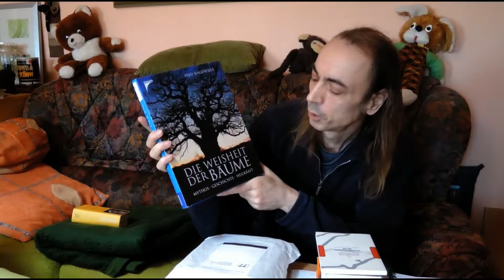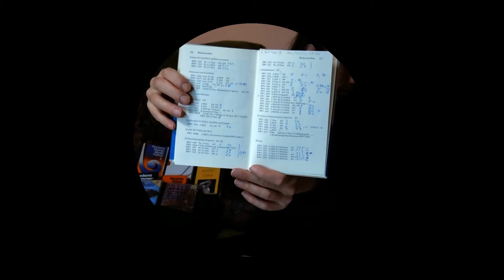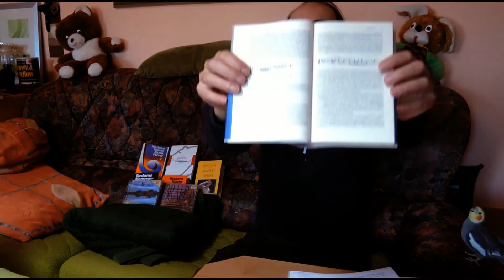"akzeptable" Bücher von Medimops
in diesem Video soll es um einige Bücher gehen, die ich im Zustand "akzeptabel" bei medimops Ende Dez 2016 bestellt habe;   diese Bücher handeln von klassischer Musik, das wird nicht jeden interessieren ... - insoweit will ich mich bemühen, dem Zuschauer einen Eindruck zu vermitteln, was er bekommen würde, wenn er Bücher im Zustand "akzeptabel" bestellen sollte